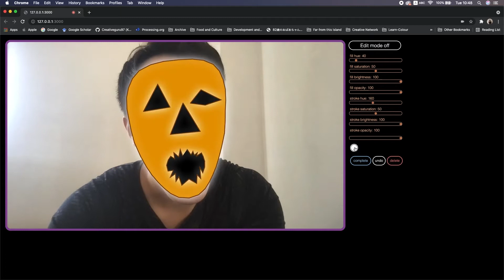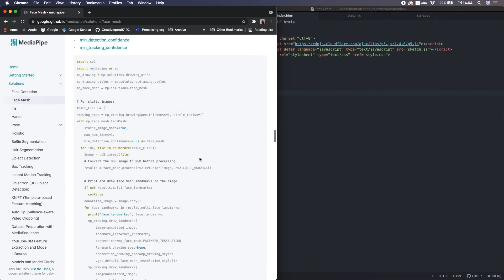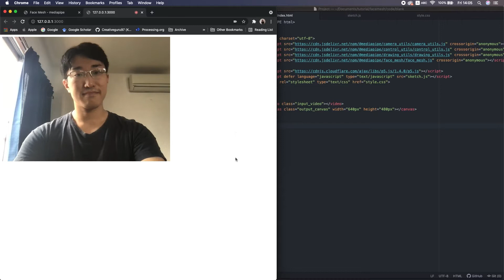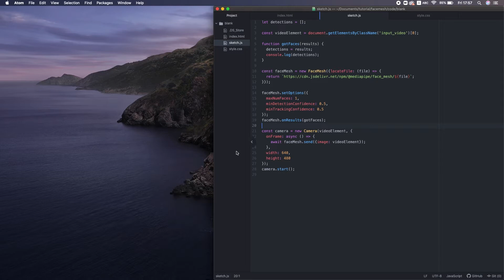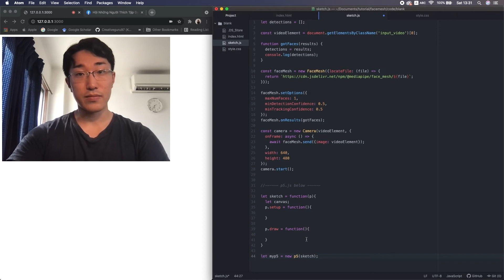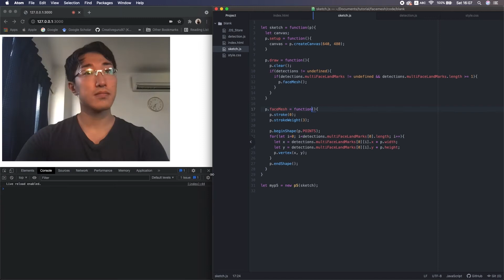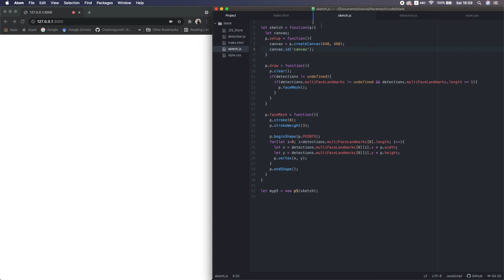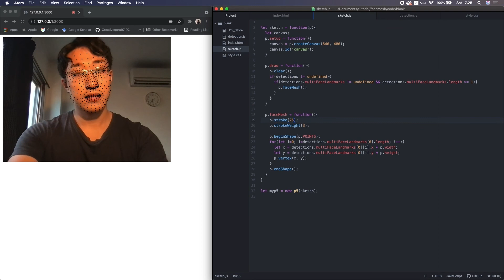Build A Spooky Mask Maker with Facemesh & p5.js 1/5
We implement mediapipe- face mesh, connect with p5.js, then apply on Creative Coding.

Timecodes
0:00 - Facemesh is fun
1:03 - Implement face mesh
4:38 - Combine face mesh with p5.js
8:08 - Draw face landmark by p5.js
10:21 - How to adjust the position by css.